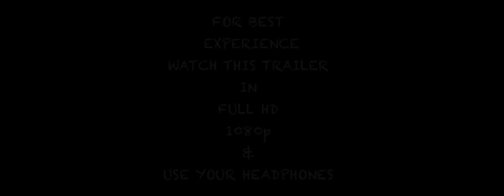DARMA VALLEY 2020 | Panchachuli Peaks | Dream Chaser | UDTA PARINDA | TRAILER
Hello..!!  My name Is Kovid.

This video was shot on 29/Oct/2020

DARMA

A beautiful unexplored valley in Uttrakhand Pithoragarh district.

Ride With a Friend Ankit
Dream Chaser